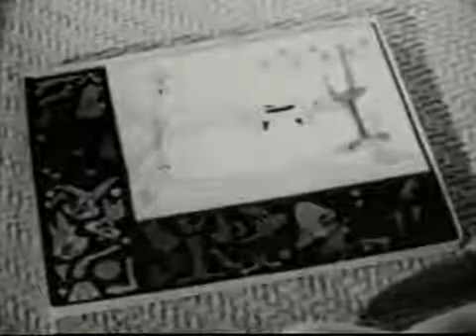Colorforms® Bugs Bunny and His Friends TV Ad (1962)